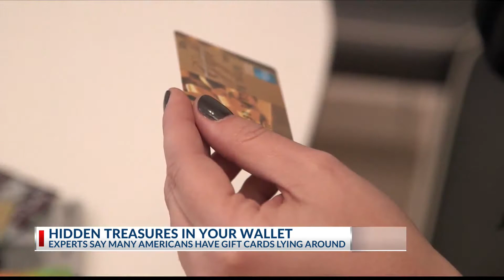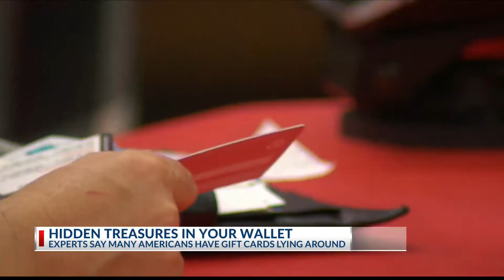Gift cards: Don’t leave cash on the table